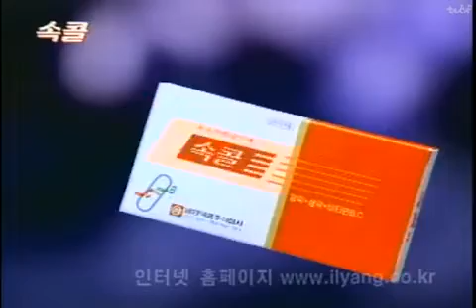일양약품(一洋藥品) 속콜(SOC-COL) TVCF 광고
연인 편